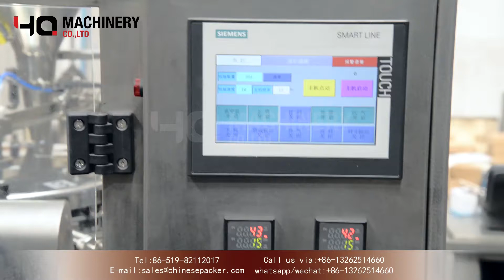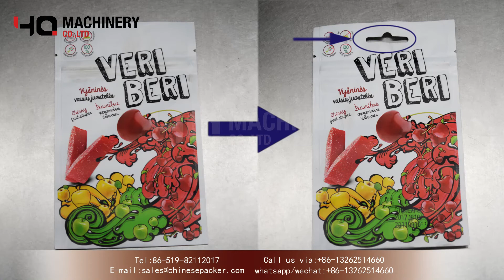premade doypack packaging machine manufacturers|YQ machinery bag liquid filling and sealing system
‣‣ wechat / whatsapp / phone no. ► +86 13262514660

Introduction:
It is new-updated compact version pouch pick fill seal packing machine for various pre-made bags such as pillow bags, gusset bags, zipper bags etc

Application of premade bag packing machine:
Solid: candy, peanut, green bean, pistachio, brown sugar, cake, daily commodities, cooked food, pickles, puffed food etc.
Granule: grain, granular drug, capsule, seed, condiments, granulated sugar, chicken essence, melon seeds, nuts etc.
Liquid: detergent, fruit juice, miller wine, soy sauce, vinegar, drinks,paste, etc.
Thick liquid: chilli sauce, tomato sauce, peanut butter, jam, bean sauce etc.
Powder: milk powder, coffee powder, food additives, condiments, tapioca powder, coconut powder, pesticide powder, fertilizer granules etc.

Application:
suitable for stand-up bag with or without zipper, zipper bag, spout bag, doypack,  all type of heat sealable preformed side seal bags, guessted bags, block bottom bags, special shape bag etc.

Advantage of premade bag packing machine:
1.wide applications: various state and nature of liquid & thick liquid;
2.A wide range of pouches: all kinds of pre-made pouches;
3.Easy to operate: PLC controller, HMI system makes easy operation;
4.Easy to adjust: change different pouches within 10 minutes;
5.High automation: unmanned in weighing and packing process, machine alarm automatically when failure;
6.Perfect prevention system: when the bag is not opened or not opened completely, it will be non-filling and non-sealing, so the bags can be reused and the product is not wasted thus save the production cost;
7.The product contact parts are adopted SUS304 stainless steel to ensure sanitation and safety, meet the GMP standard;
8.Imported engineer plastic bearings, no need to oil, no contamination;
9.Vacuum generator: low consumption, high efficiency, cleaness, and long useful life;
10.Waterproof design:direct water-washing the machine surface,easy to clean, prolong the useful life